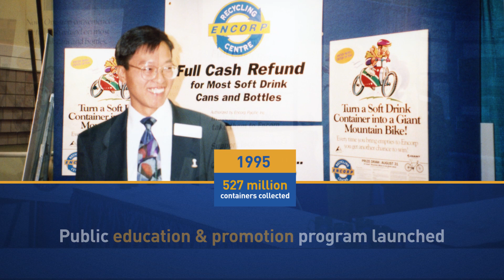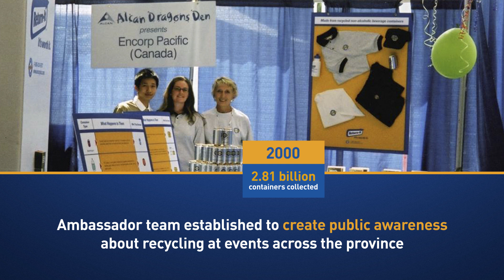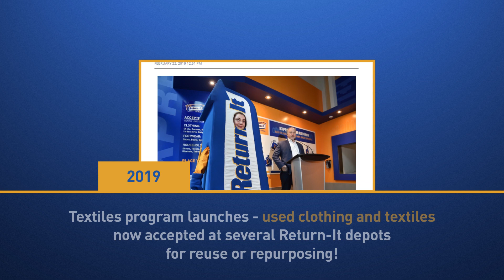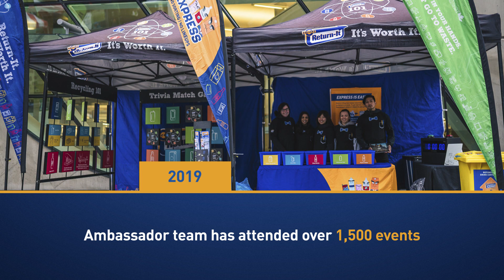Return-It - 25 Years!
Over 20 Billion Beverage Containers diverted from the landfill.